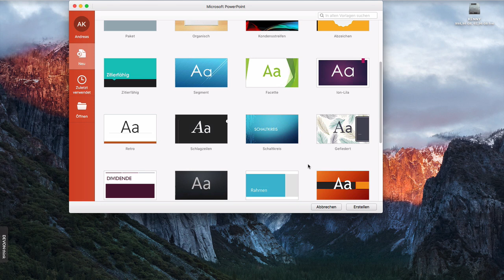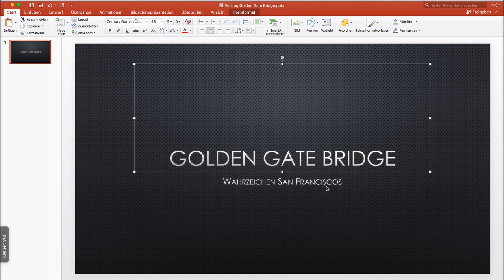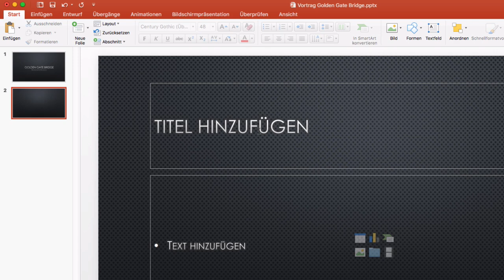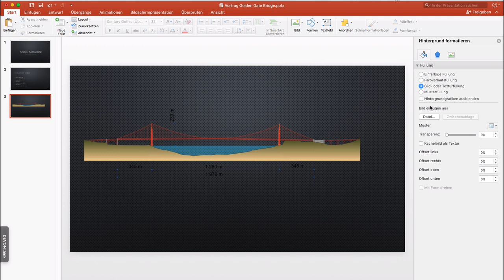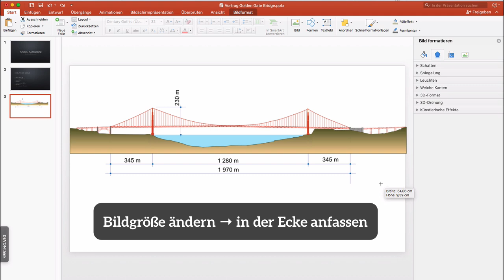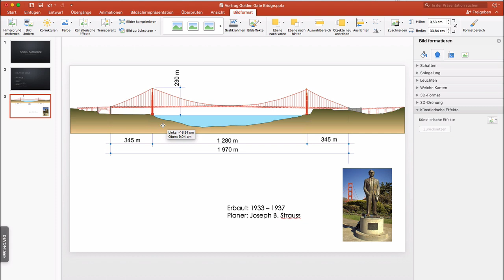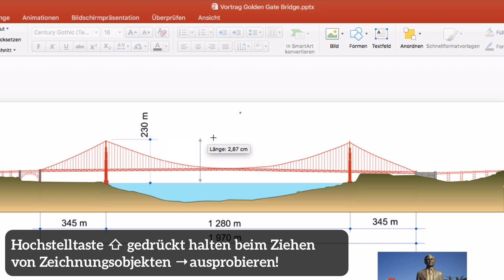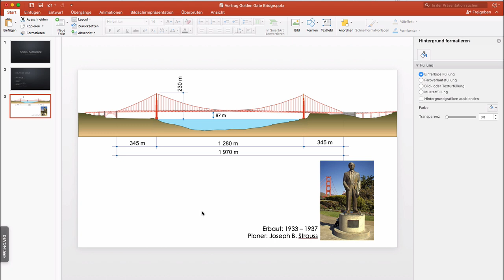Erste Schritte mit Powerpoint – Leichter Einstieg in Powerpoint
Mit dem Video kannst Du ganz leicht Deine erste Präsentation mit Powerpoint gestalten. Ich erkläre Dir die wichtigsten Funktionen und worauf Du beim Gestalten einer Präsentation achten solltest.

Funktionen, die erklärt werden:

* Präsentationsvorlage auswählen
* Neue Folie erstellen
* Folienlayout
* Folienhintergrund ändern
* Bilder in die Präsentation einfügen
* Pfeile auf die Folie zeichnen

Wenn Du LibreOffice Impress/OpenOffice Impress oder Apple Keynote verwendest, kannst Du das Video dennoch nutzen: Die Funktionen dieser Programme sind ähnlich, Du musst nur danach Ausschau halten, wie die Buttons und Menüpunkte in diesen Programmen heißen.

## Quellen ##